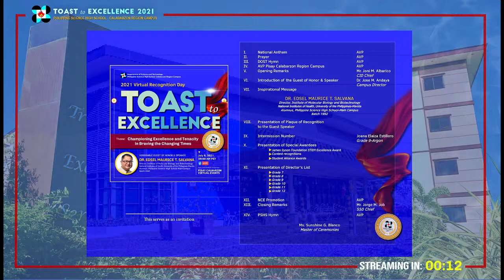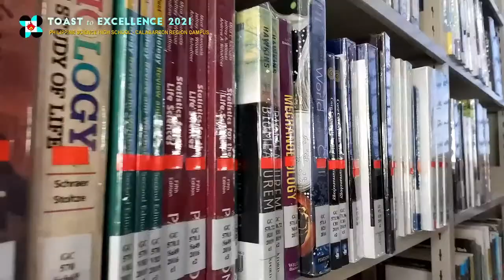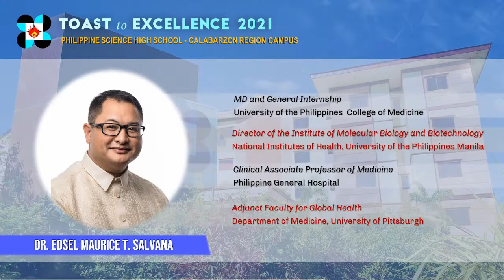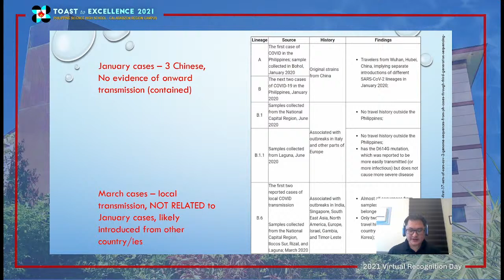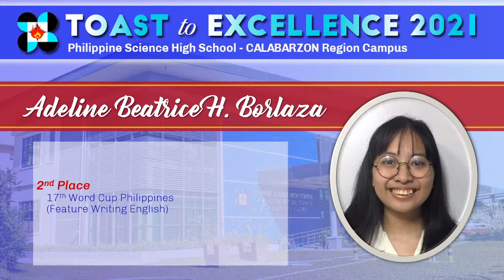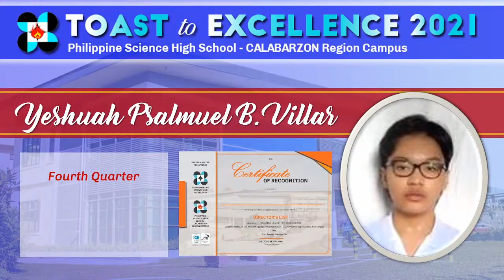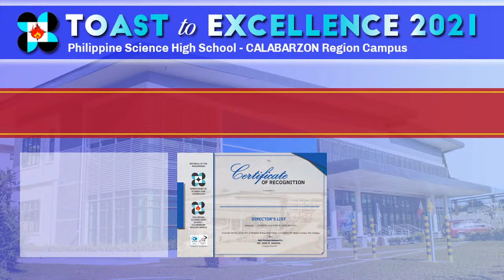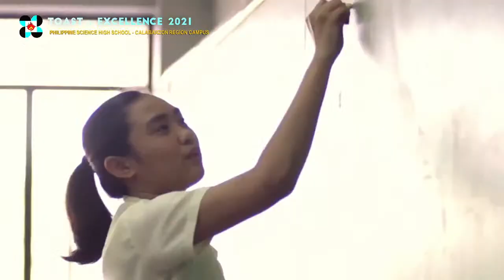PSHS CALABARZON Toast to Excellence 2021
The PSHS CALABARZON Community is cordially invited to witness the annual Toast to Excellence (Recognition Rites) on July 6, 2021 (9:00 AM) via Facebook Live and Youtube Live.

Theme: Championing Excellence and Tenacity in Braving the Changing Times